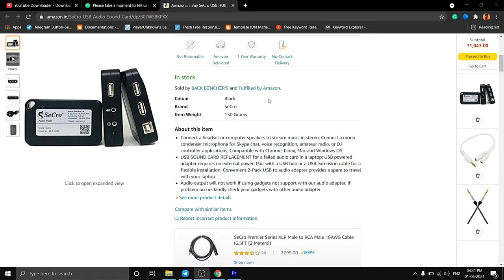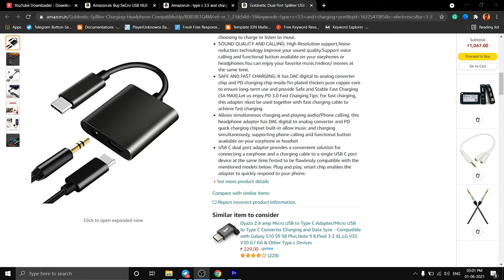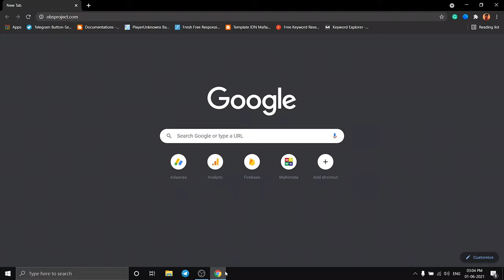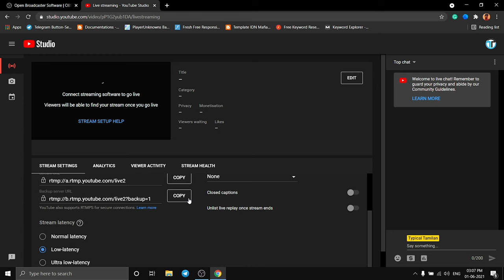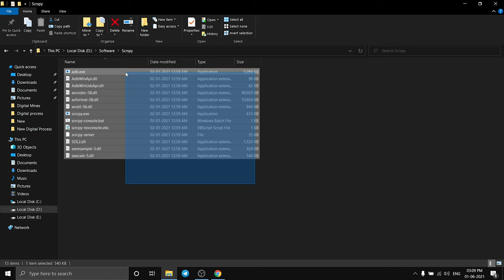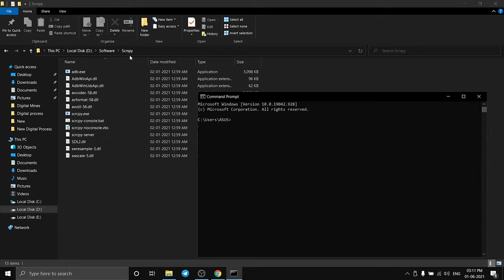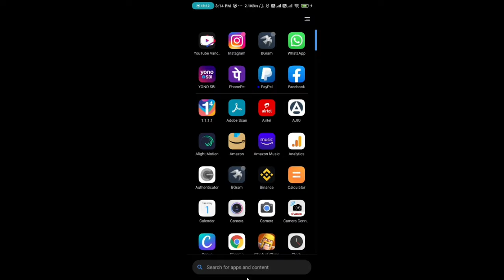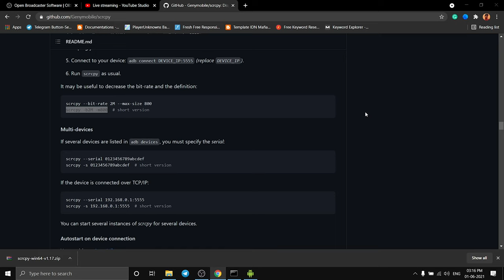How to Live stream PUBG Mobile from PC without Elgato with game sound under ₹1000 Gov Laptop | Tamil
During this Covid Lockdown, most people started to live stream   PUBG Mobile on YouTube. But they all invested a lot in this thing and bought Elgato or some other High power PC to stream directly. So is there a way to stream pubg without elgato ?
To all those budget people this video is all about streaming PUBG Mobile or any game for that matter even with a low-end PC Like Government Amma Laptops. Follow the steps that I have described in Tamil carefully and the links for all the hardware and software needed will be provided below.

Timestamps
0:00 - Intro
02:09 - Hardware requirements
05:44 - Connecting Hardware
07:07 - Software requirements
11:23 - Mobile settings
15:07 -  Setting up OBS
17:04 - Final words

SeCro USB HUB Audio Sound Card - 3X USB 2.0 + Microphone & Audio in with Cable - Audio Adapter for Gaming Headset

Storite 3.5mm Jack 1 Male to 2 Female Stereo Headphone Earphone Jack Y Splitter Audio Adapter Cable (White)

boAt Indestructible 3.5mm Male to Male Gold Plated Connectors, Metallic Aux Audio Cable, 1.5 Meter (5 Feet) -(Silver Metallic)

command
scrcpy -b2M -m800 -f

I have spoken about all the things that are required for streaming PUBG. As a Tamil guy I know how hard the YouTube streaming community can be. So money should not stop you from being a star. You can upgrade your set up at any point in your career.